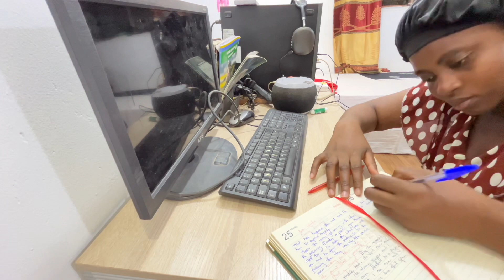MARCH *monthly reset* | Miss Liha | Ghanaian YouTuber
FAQ
Age? 22
Birth date? 27/12/2001
Where do I live? Accra, Ghana
Editing Software? Premiere Pro & Capcut

MUSIC

love u guys !!